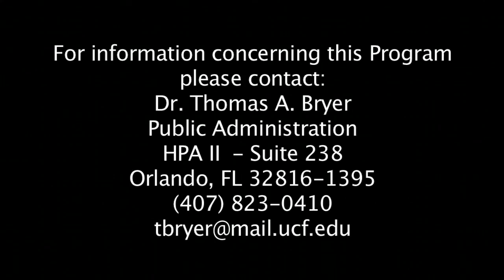Senator Bob Graham interview - part 7 of 7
UCF Professor Dr. Tom Bryer interviews Senator Bob Graham.  Part 7 of 7.